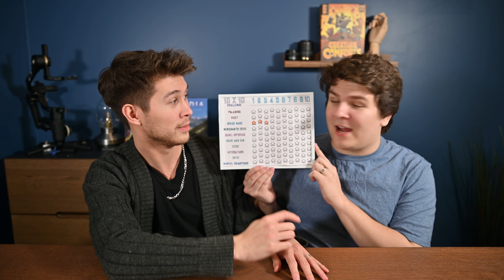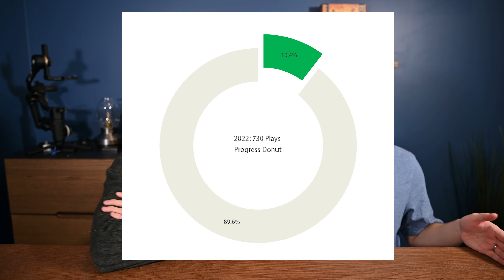76 Board Game Plays in ONE MONTH! | Time to Cull? (January 2022)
How did January treat you? Did you get to play many games, what were some of the highlights of your month? We'd love to hear about all your table top journeys!

We are a couple who adores playing board games and our hope to inspire you to play. This is our monthly check-in, where we discuss how we're feeling, how the month went, the board games we've played and some of our favorite moments!

Do we begin discussing culling our collection? Yes. It's scary.

Have you played Vivid Memories, A Feast for Odin? What are your thoughts!

What games are you looking forward to playing in February?

Thank you so much for watching, a like, subscribe, and comment goes a long way in supporting us and we are always super appreciative of your time that you give us.

Timestamps:

0:00 Hello!
0:14 Our First Monthly Recap
1:11 Video Overview
2:44 How was January?
5:19 Lets Talk Stats
6:03 Win Percentage
6:56 Board Games Played
8:07 Yearly Goals
11:05 Ilya's Favorite Game of the Month
12:33 Tylor's Favorite Game of the Month
13:52 Did we CULL?
16:13 Highlight of the Month
18:42 Game You Want To Play In February
20:09 What Did You Think?
21:00 THANK YOU!

Hope you enjoyed our stats and banter. Thank you as always!

Music is from Purple Planet Music